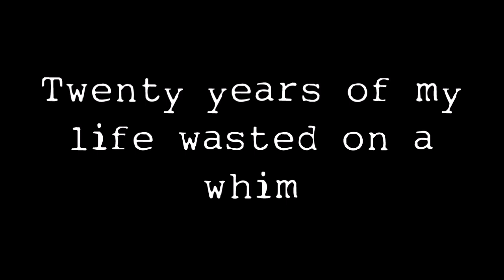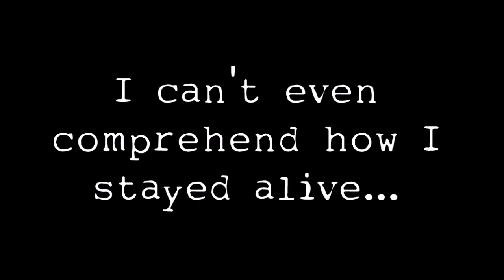【Gumi English】Telephone【Vocaloid Original】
Hi! I finally figured out how to use the portamento effect and I feel GREAT.

It's been a while. I've been going to the same cycle of thinking of a song idea, starting the lyrics, and never finishing the song. It's been a fun four months :) but I DID finish this song and I'm happy about that. Making the piano instrumental was fun!!
(Warning: Graphic violence)
Jane Smith was only 18 when she married 27-year-old Thomas Johnson. At first she was dismissive about the idea of being with someone so much older, but then she fell in love with him. He was charming, handsome, and everything she could ever dream on, but as time went on, she saw the real Thomas. Punched, slapped, kicked, grabbed, forced to sleep with him all the time. She was being abused, and it took her twenty years to act on it.

One night, he had beat her after she burnt his dinner, Jane decided she had had enough. He went to bed, grumbling on about how worthless she was, and she went into the kitchen and grabbed the biggest kitchen knife there was. Jane slipped quietly into their bedroom, looking at his face one last time before stabbing him in the chest. Blood oozed out, and it looked so good on his perfect white shirt that she stabbed him again. And again. And again. He was dead shortly after. A wave of relief washed over her. No more being afraid of making mistakes. It was over. Then reality struck, and she realized she had to flee, for she was a killer. She grabbed her necessities and ran off into the night, leaving behind the body of her husband.

When Tom was alive, he would call her from his work office and check on her. He would shout commands and belittle her accomplishments, which was why whenever Jane saw a telephone, she could hear him screaming at her. She never got caught, and lived alone in a small house for the rest of her life.

Wattpad: DestineeB2004
Lyrics:

Oh no, oh no, what have I done?
Twenty years of my life wasted by a whim
What will, what will, what will people say?
I committed murder, goodbye to my husband

1925, what a grand old time
Pearl-white dresses and eager eyes
"I can't wait to be your wife!"
Little did I know I'd be broken
Every time I look in the mirror, I see a lie
A façade I put on just to satisfy his needs
Oh my, what a catastrophe
His crimson blood on me

Running, running away, from my emotions
I just killed a man, ah, I'm the criminal
Cooking and cleaning all day
Blacked out from all the pain
Cover up my bruises with bandaids and smile
I can still hear his loud voice
Screaming and shouting through the telephone
Freedom is a costly thing
That I can't ever seem to afford

Lying, lying, lying to myself
Nobody else could hear my cries of desperation
I've been numb for many, many years
So I decided to pick up a knife...

1 2 3 4, counting till they catch me bloody-handed
No regrets, no sympathy
I refuse to go to prison
For a simple case of revenge
I can still hear his deep voice
Ridiculing my existence
I can't even comprehend
How I stayed alive

Running, running away, from reality
Beaten till black and blue
Passed out from all the pain
Patch up my frustration with a broken smile
The way the knife felt in my hand
Filled me with the satisfaction I deserve